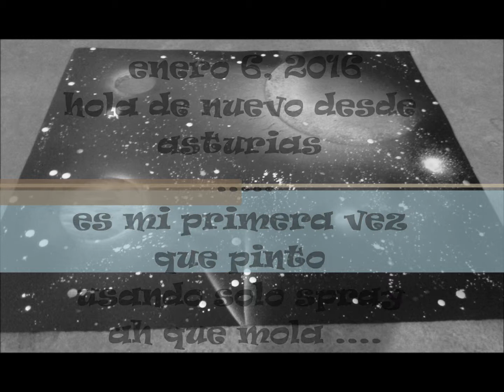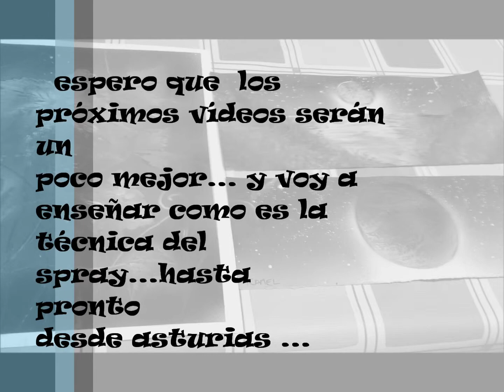One Stroke Asturias pintura con spray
es mi primera vez probando el spray
es una manera fácil y de valientes ...espero en los próximos vídeos  enseñar como se hace